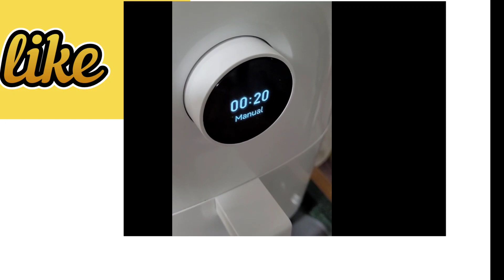sanjacobo shortvideo recetas airfryer